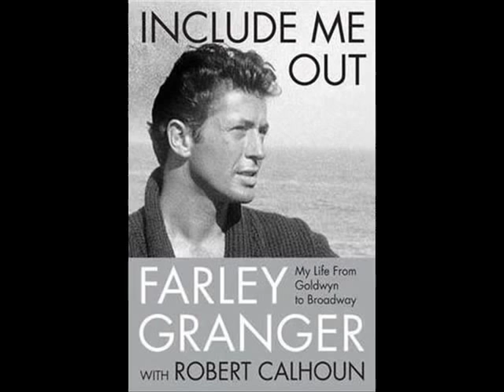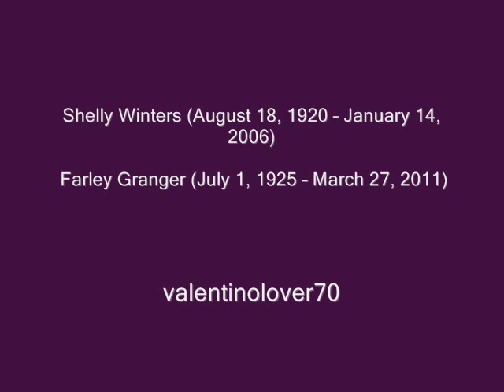Farley Granger and Shelley Winters..A Tribute..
A video in memory of Farley Granger and Shelley Winters..

Shelley Winters (August 18, 1920 -- January 14, 2006) was an American actress who appeared in dozens of films, as well as on stage and television; her career spanned over 50 years until her death in 2006. A two-time Academy Award winner, Winters is probably most remembered for her roles in  'A Place in the Sun' , 'The Big Knife', 'Lolita', 'The Night of the Hunter', 'Alfie', and 'The Poseidon Adventure'..

Farley Earle Granger[ (July 1, 1925 -- March 27, 2011) was an American actor. In a career spanning several decades, he was perhaps best known for his two collaborations with Alfred Hitchcock,' Rope' in 1948 and 'Strangers on a Train'  in 1951.

Shelley Winters  and Farley Granger had a romance that became a long-term friendship (according to her autobiography: 'Shelley Also Known As Shirley') They starred in the 1951 film, 'Behave Yourself!', as well as in a 1957 television production of A. J. Cronin's novel, 'Beyond This Place'.

Music title: 'Love"
Artist: Michael Silverman